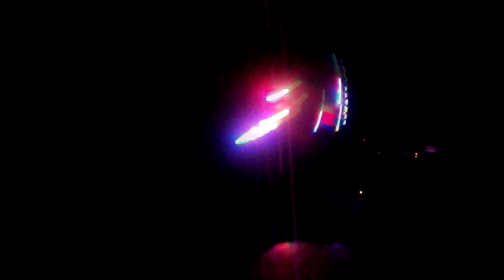(OMGLIGHTS.COM) LEDCREEP's debut (TEAML.E.D.)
omglights is the best place for gloves and lights. They affordable gloves to choose from and they have 2 lights that they create called the bit and the bit 2
The bit 2 has multiple functions making it the smallest light with that many modes.
(The ultimate gloving light has been revolutionized. The Bit 2 features a circuit board with 46 modes! We've divided them into 3 categories which can easily be navigated through and we've even included a mode save function. If you have Bit 2's, there is no need to ever buy LEDs!

Category 1: Rainbow modes & 1-color strobes
Category 2: 9-step 3-color strobes (ie. R-G-B-G-R-B-R-B-G)
Category 3: 2-color strobes

TEAM LED info: started in with the idea in 2010 and was created in 2011 by ledfreek